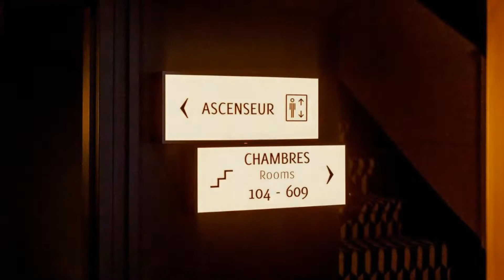Hôtel Oratio, Paris, France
About Property:
Situated in the Latin Quarter, Hôtel Oratio is located in the heart of Paris, between Notre-Dame Cathedral and the Pantheon. It offers air-conditioned and soundproofed rooms with free WiFi access.
Each room has a classic décor and is equipped with a flat-screen TV with satellite channels. The private bathrooms are fitted with a shower and include a hairdryer and free toiletries. All rooms are serviced by a lift.
Property Type: Hotel
Address: 42, Rue des Bernardins, 5th arr., 75005 Paris, France
Searching For
1. Hôtel Oratio - Paris - France
2. Hôtel Oratio - Paris - France Address
3. Hôtel Oratio - Paris - France Rooms
4. Hôtel Oratio - Paris - France Amenities
5. Hôtel Oratio - Paris - France Offers and Deals
Audio Credit:
Track Title: Subway Dreams
Artist: Dan Henig